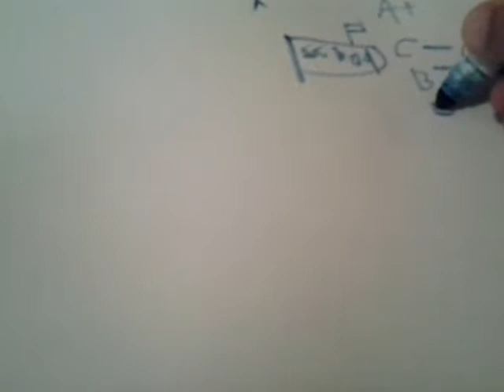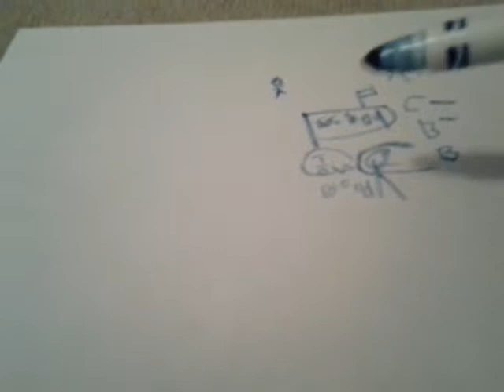Draw my life:-)